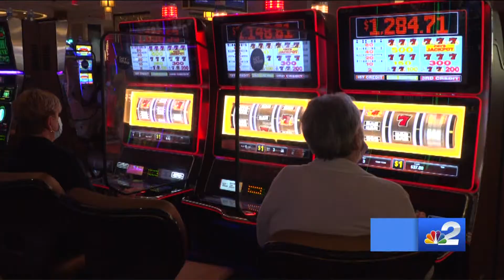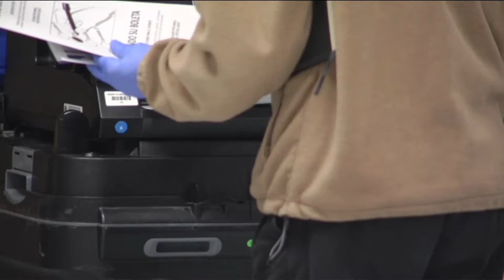Opponents Line Up Against Floria Sports Betting Initiative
A newly-launched citizen initiative aims to legalize sports betting in Florida, but opponents of the initiative are already coming forward. FULL STORY

Reporter: Gage Goulding
Videographer: Mitchell Goerke
Air Date: June 25, 2021
Program: NBC-2
Station: WBBH-TV